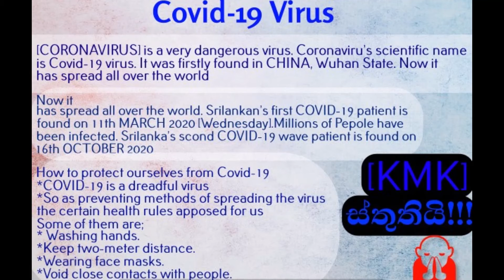[KMK] SEASON 02 How to protect ourselves from COVID 19 Virus?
[KMK] SEASON 02 First News Episode 1
Presenter - Kovida Kularatne